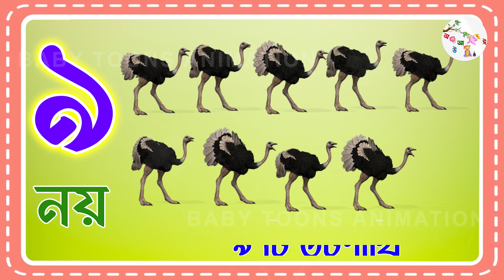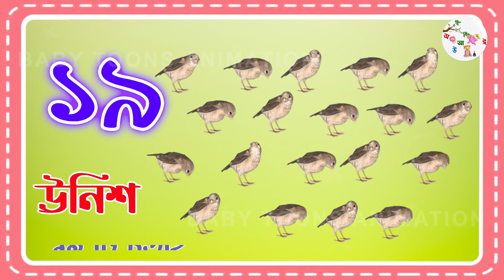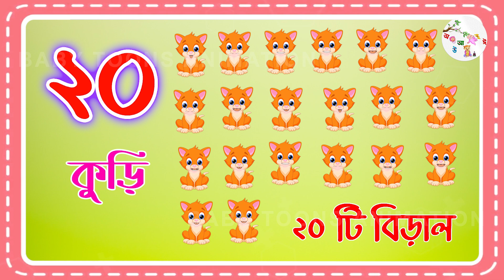১ থেকে ২০ পর্যন্ত অঙ্কে ও কথায় সংখ্যা শিক্ষা 1 to 20 Spelling Numbers in Bengali এক থেকে বিশ বানান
5 Minute Solution BD চ্যানেলে আপনাকে স্বাগতম । ছোট্ট সোনামনিদের জন্য আমরা বিভিন্ন শিক্ষামূলক ভিডিও তৈরি করে থাকি । আমাদের বাংলা সংখ্যা গণনা-র আজকের এই ভিডিওটি সোনামনিরা মনোযোগের সাথে দেখলে আশা করছি খুব সহজেই ১ থেকে ২০ পর্যন্ত অঙ্কে ও কথায় শিখে নিতে পারবে। ধন্যবাদ
বাংলা গণনা,
বাংলা সংখ্যা,
গণনা শিখো,
১ ২ ৩ গণনা শিখি,
বাংলা গণনা ১-২০,
১ থেকে ২০ পর্যন্ত,
সংখ্যা গণনা শিখি ১-২০,
১ থেকে ২০ পর্যন্ত বানান,
শিশুদের ১ ২ ৩ ৪ গণনা শিক্ষা,
বাংলা সংখ্যা ১ থেকে ২০ পর্যন্ত,
বাংলা সংখ্যা গণনা ১ থেকে ২০,
১ থেকে ২০ পর্যন্ত কথায় বানান,
এক থেকে বিশ পর্যন্ত কথায় শিক্ষা,
বাংলা সংখ্যা গণনা ১ থেকে ২০ পর্যন্ত,
১ থেকে ২০ পর্যন্ত অঙ্কে ও কথায় লেখা,
Ek Dui Tin,
ek dui tin char,
ek dui tin bangla,
number learning,
bangla numbers,
Bengali Numbers,
numbers 1 to 20,
1 2 3 bangla numbers,
numbers 1-20 written,
Easy Learning Numbers,
Bangla numbers 1 to 20,
learn numbers in Bengali,
learning numbers 1 to 20,
1 to 20 Spelling in Bengali,
1 2 3 numbers counting bangla,
learn counting numbers 1 to 20,
how to spelling numbers 1 to 20,